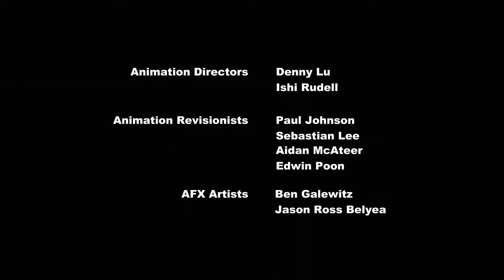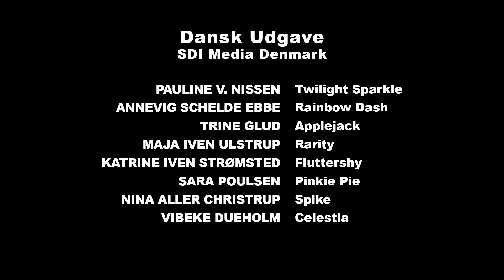S1 Ep9 My Little Pony L'amicizia è magica Chiacchiere e pettegolezzi